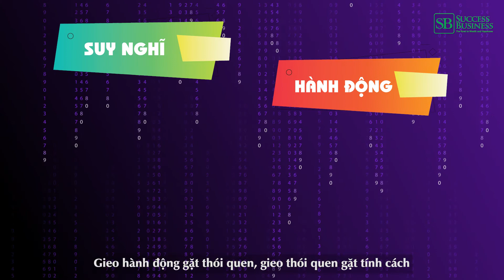Đừng đọc cuốn sách này nếu bạn không muốn trở thành nhà Lãnh Đạo xuất sắc | Tiến sĩ Tô Nhật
Đừng đọc cuốn sách này nếu bạn không muốn trở thành nhà Lãnh Đạo xuất sắc
Bạn hãy là chính mình, tìm ra được lẽ sống, sứ mệnh, tầm nhìn tuyệt vời cho bản thân. Sứ mệnh và tầm nhìn này sẽ mang đến cho bạn động lực mỗi ngày, giúp bạn thêm trân trọng cuộc sống, trân quý từng hơi thở của mình.
- Trích dẫn: 𝑻𝒉𝒐́𝒊 𝒒𝒖𝒆𝒏 𝒏𝒉𝒂̀ 𝒍𝒂̃𝒏𝒉 đ𝒂̣𝒐 - 𝑫𝑵.𝑻𝑺 𝑻𝒐̂ 𝑵𝒉𝒂̣̂𝒕
👉 Hiện tại cuốn sách phát hành chính thức tại tất cả các nhà sách Việt Nam.
Hãy thức tỉnh nhà lãnh đạo vĩ đại trong bạn.

Trân trọng !
Bài hát
The Epic
Nghệ sĩ
Olexandr Ignatov
HAAWK for a 3rd Party (thay mặt cho Olexandr Ignatov Productions); HAAWK Publishing và 2 Hiệp hội bảo vệ quyền âm nhạc
Bài hát
This is Epic 1
Nghệ sĩ
Musicdream
HAAWK for a 3rd Party (thay mặt cho Musicdream Productions); HAAWK Publishing
Bài hát
01. Epicness (Full)
Nghệ sĩ
Cinematic_Alex
HAAWK for a 3rd Party (thay mặt cho Cinematic_Alex); HAAWK Publishing
Bài hát
17018506 - StudioKolomna - To The Epic
Nghệ sĩ
StudioKolomna
HAAWK for a 3rd Party (thay mặt cho StudioKolomna); HAAWK Publishing và 2 Hiệp hội bảo vệ quyền âm nhạc
Bài hát
Epicness
Nghệ sĩ
Marble Space
HAAWK for a 3rd Party (thay mặt cho Marble Space); HAAWK Publishing và 6 Hiệp hội bảo vệ quyền âm nhạc
Bài hát
Uplifting Acoustic Upbeat Indie Folk
Nghệ sĩ
Mat Steiner
HAAWK for a 3rd Party (thay mặt cho Mat Steiner); HAAWK Publishing
Bài hát
Epic Apocalyptic
Nghệ sĩ
Luca Francini
Elite Alliance Music; Epic Elite (Music Publishing), BMI - Broadcast Music Inc. và 1 Hiệp hội bảo vệ quyền âm nhạc
Bài hát
Epic
Nghệ sĩ
cleanmindsounds
HAAWK for a 3rd Party (thay mặt cho cleanmindsounds); HAAWK Publishing và 1 Hiệp hội bảo vệ quyền âm nhạc

© Bản quyền thuộc về  Tiến sĩ Tô Nhật
© Copyright by Tiến sĩ Tô Nhật ☞ Do not Reup
Bài hát
The Epic
Nghệ sĩ
Olexandr Ignatov